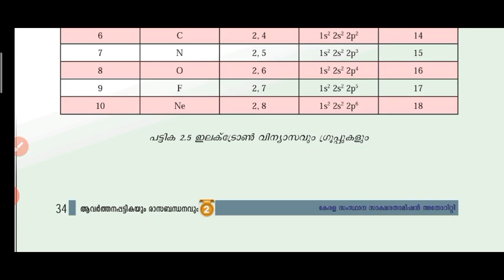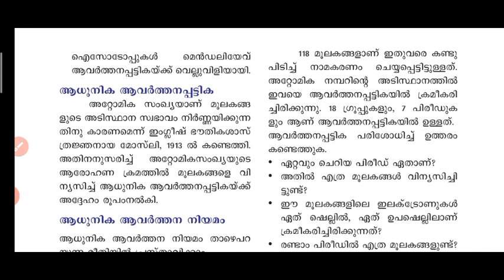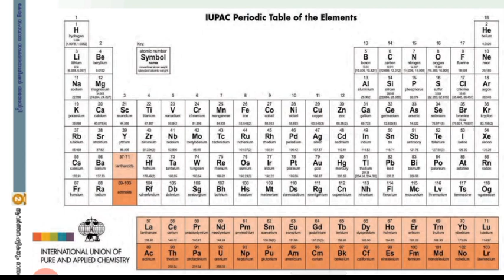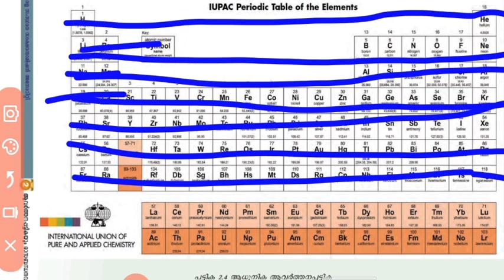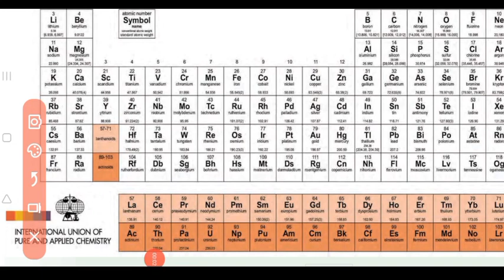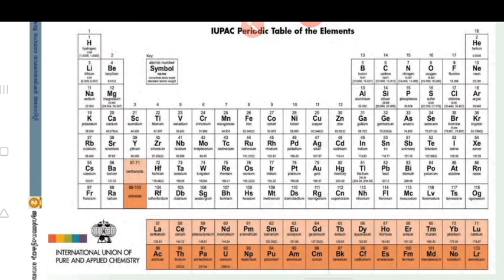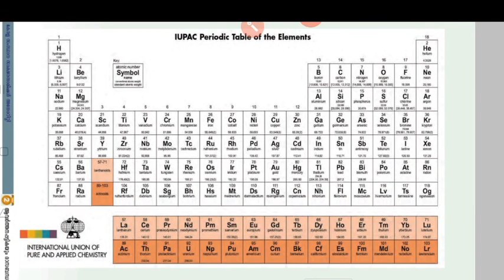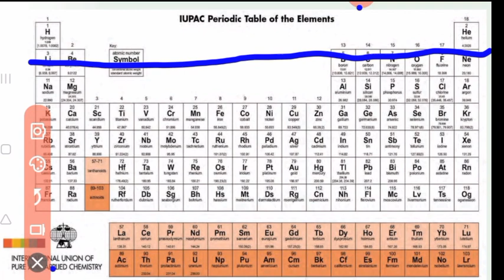പത്താംതരം തുല്യത || kerala 10th Equivalency ||chemistry ||chapter-2 || class-6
പത്താംതരം തുല്യത || kerala 10th Equivalency
||chemistry ||chapter-2 ||
class-6 ||
കൂടുതൽ ക്ലാസ്സുകൾകായി ചാനൽ സന്ദർശിക്കൂ 👇☺️